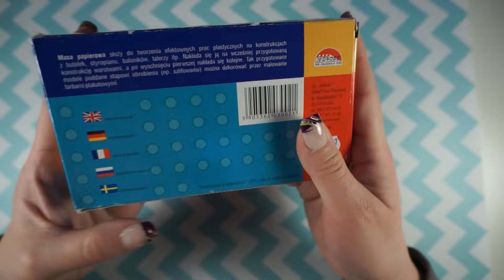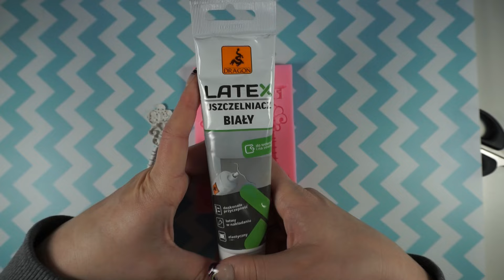masy do foremek silikonowych